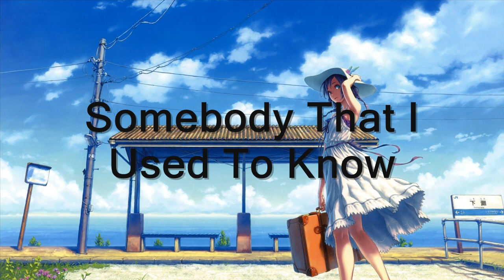Gotye - Somebody That I Used To Know [Bazz Catcherz Bootleg] (HD)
Gotye - Somebody That I Used To Know [Bazz Catcherz Bootleg]